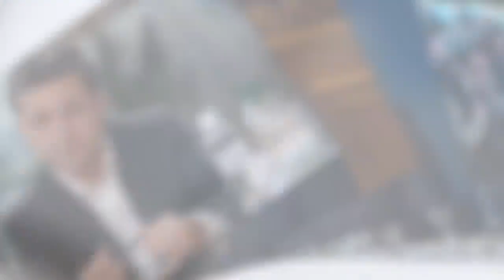25 минут назад! ВСУ саботируют мирных жителей и пытаются уйти от войны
25 минут назад! ВСУ саботируют мирных жителей и пытаются уйти от войны